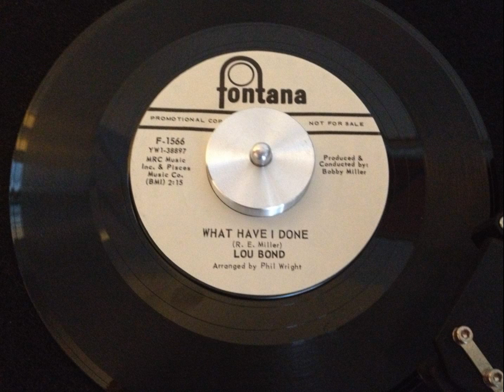Lou Bond -- What Have I Done -- Fontana 1566 (1966)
Smooth Mid-Tempo Soul mover, released by vocalist Lou Bond (real name Ronald Edward Lewis) on the Fontana label in 1966.

Written by R. E. Miller

Arranged by Phil Wright

Produced and Conducted by Bobby Miller

B Side to Ooh You Cheater